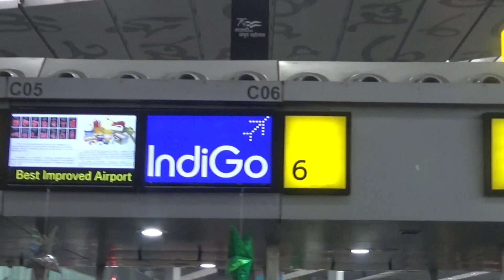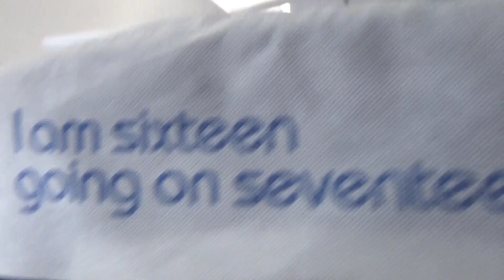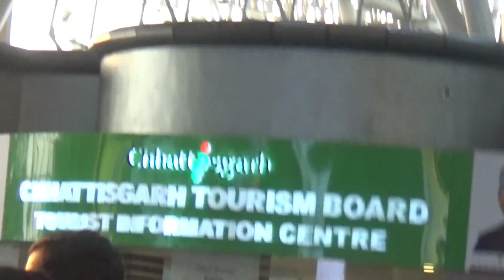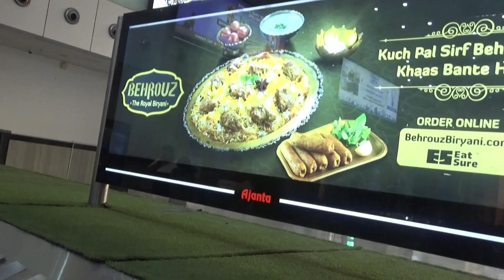Kalkota to Raipur by air.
We visited Calcutta on the last day of December 2022.we left Calcutta by air on new day of 2023 and prepared this video for enjoyment of our viewers.